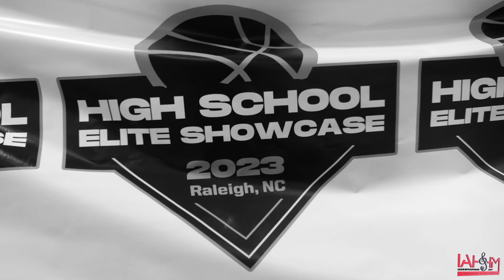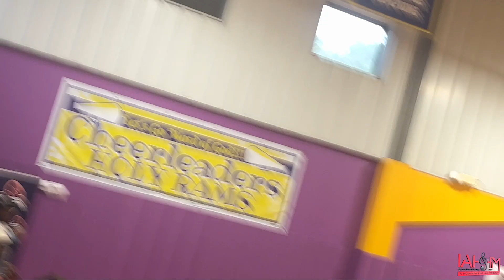Elite High School Basketball Showcase Highlights| Isaiah Evans, Jaylen Curry, Trey Maxwell, and more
Coverage from the first annual Elite High School Basketball Showcase.

iamhiphopmag.net